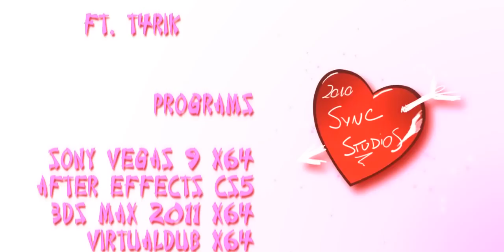Sweet Madness ft. t4rik